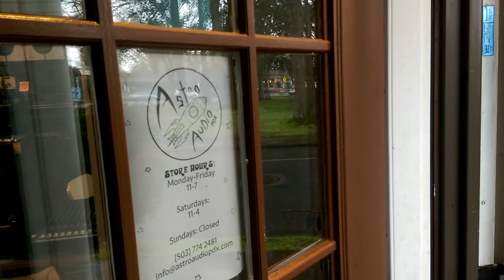Astro Audio PDX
Shop intro.